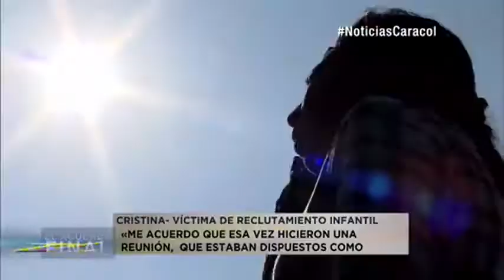Entró a la guerrilla para lograr ser enfermera pero su realidad fue otra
Emitido el 25 de Septiembre de 2016. Desde muy niña, Cristina soñó con ayudar a otras personas y, creyendo en una falsa promesa, terminó inmersa en el conflicto colombiano.